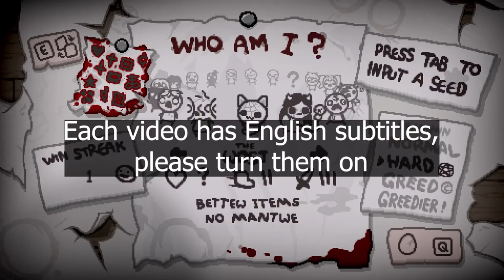BETTER DEVIL ROOM